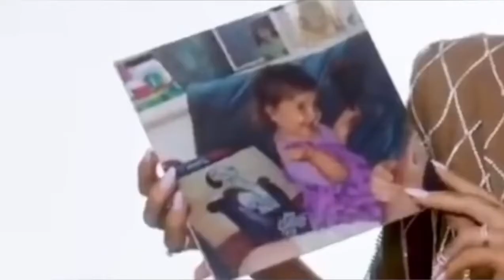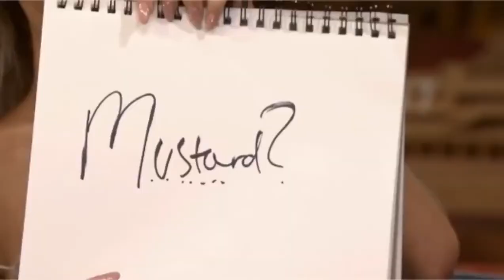ariana grande making us laugh for five minutes straight